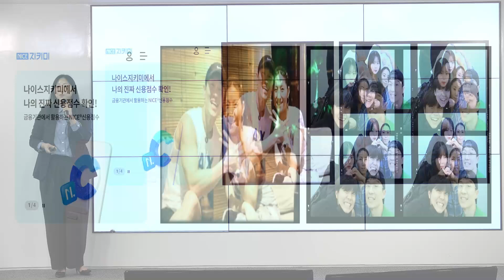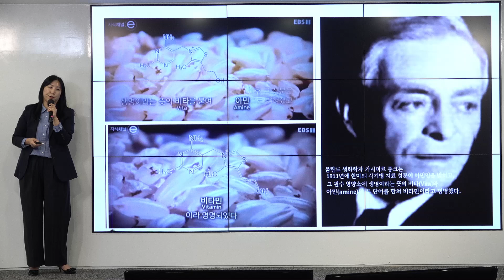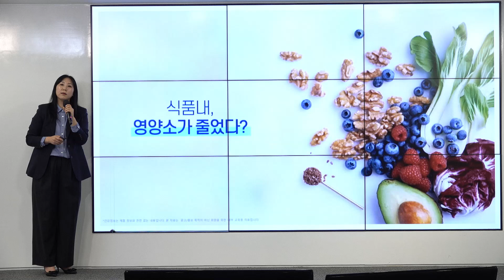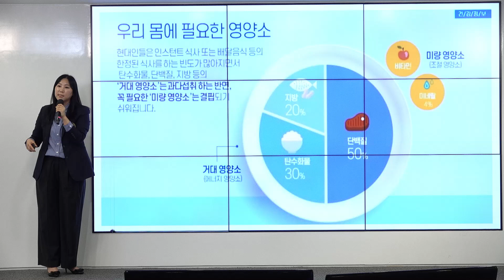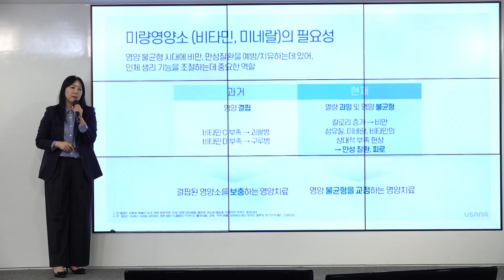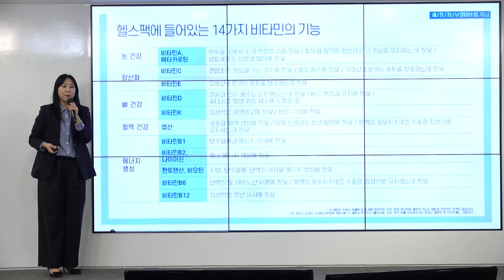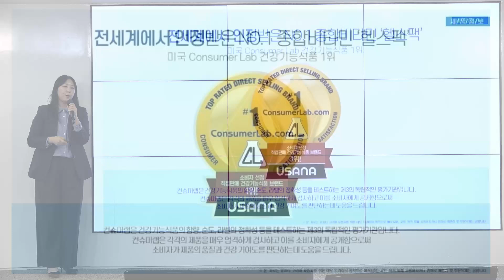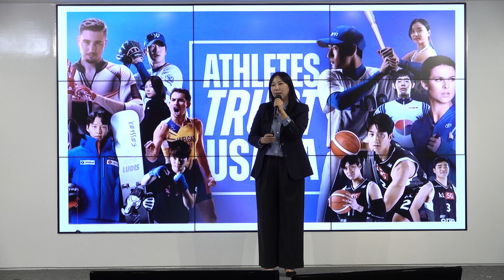유더베스트그룹 2024년 10월 10일 제품강의 김주희강사님